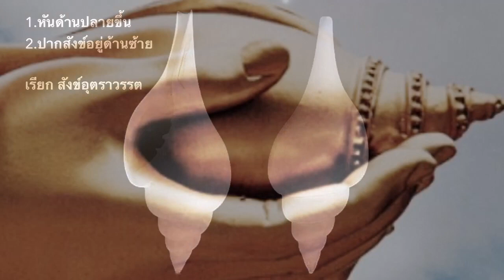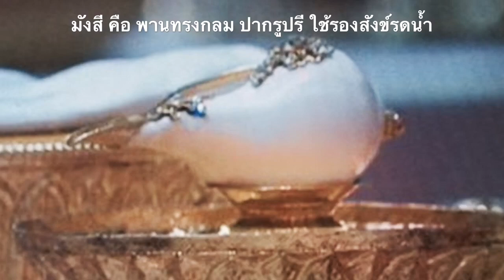พระมหาสังข์ทักษิณาวรรต พระมหาสังข์เพชรน้อย สังข์นคร (ทักษิณาวรรต/อุตราวรรต)